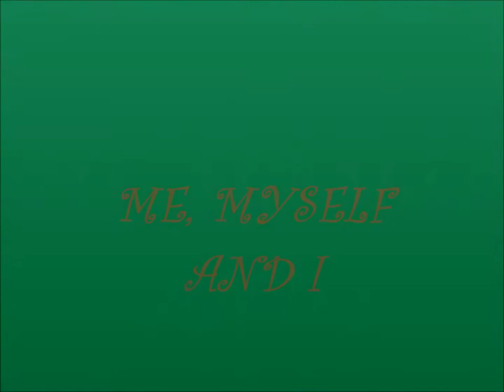YOU ' RE BEAUTIFUL BY JAMES BLUNT ( JHEN'S PHOTO SLIDESHOW)